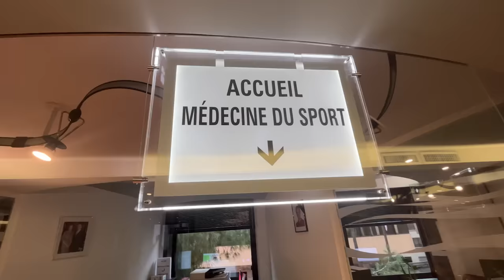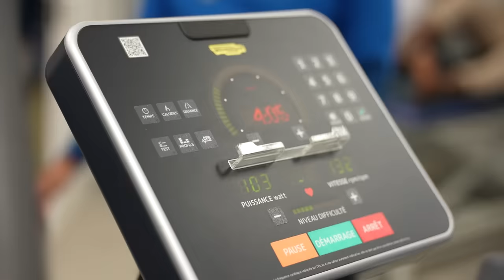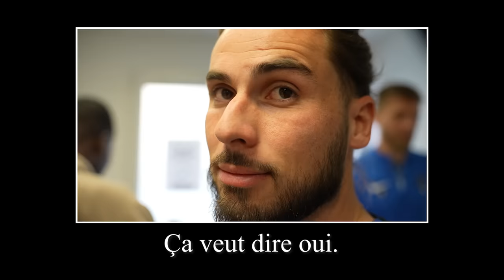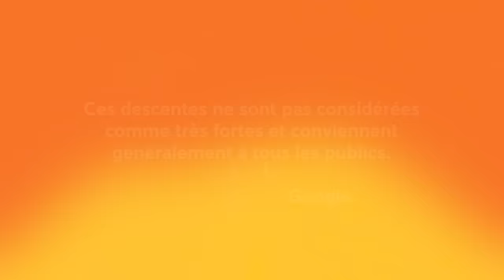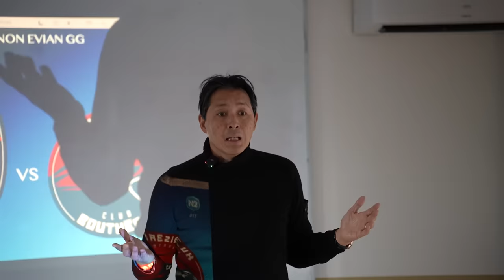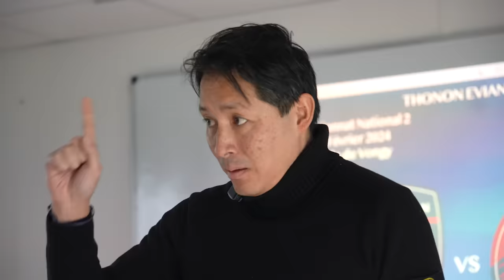J17 : MATCH de la SURVIE à 10 contre 11 devant nos SUPPORTERS en FEU !! | QDF#132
Dans cette vidéo, je vous montre ma rééducation suite à ma pubalgie osseuse, puis notre match face à Andrezieux en National 2 🔥

À propos de moi :

Nom Prénom : Lienard Valentin
Âge : 26 ans
Nationalité : Française
Profession : Joueur de Football
Équipe : TEGG
Championnat : National 2
Poste : Latéral / Piston
Formation : OGC Nice / AS Monaco FC / FC Istres.

Montage :  Clément Irr (@clement.irr ) / Patrick Pardal (@pkpardal) / Maxence Herrault / Thomas Dumont (@th_prod) / Hugo Daubié / Nicolas Irr (@nico_irr)